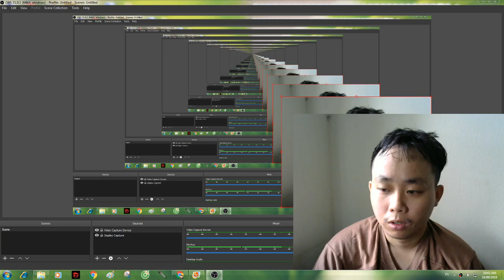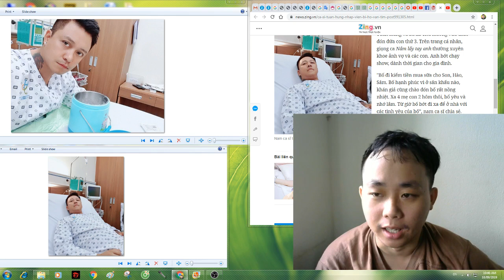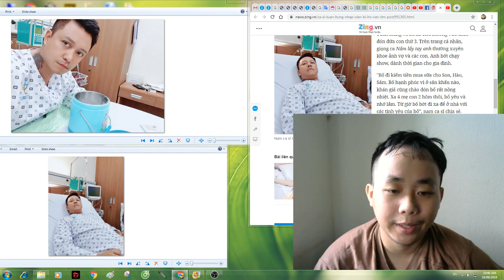Ca sĩ Tuấn Hưng nhập viện, bị hở van tim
Nam ca sĩ Tuấn Hưng vừa nhập viện vì huyết áp cao và đau bụng. Qua thăm khám, bác sĩ kết luận anh bị hở van tim nhẹ.